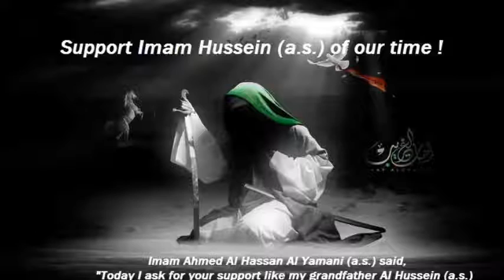Through a different eye - Dua, what do we ask Allah for?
Episode 1 of the program series "Through a different eye" on Paltalk
Topic: Dua, what do we ask Allah for?
Presented by Dr Zainab Al Shammari, one of the supporters of Imam Ahmed Alhasan

Supplication is one of the important bridges between the creation and creator. Allah says "What would my Lord care for you if not for your supplication?" [Quran 25:77]